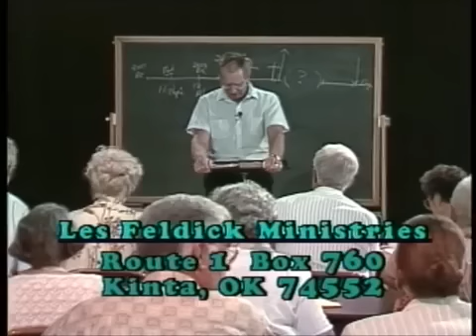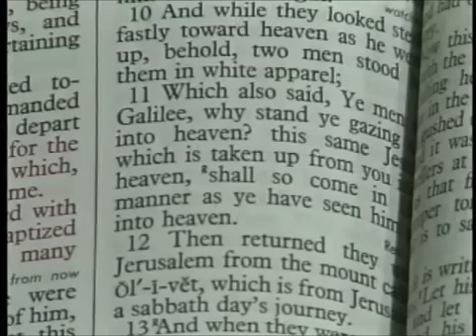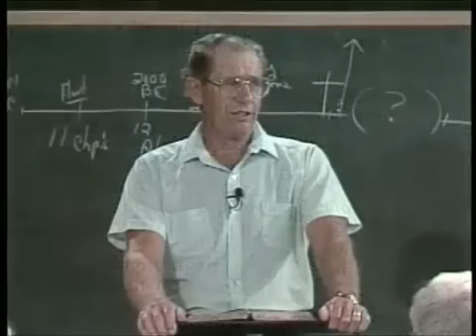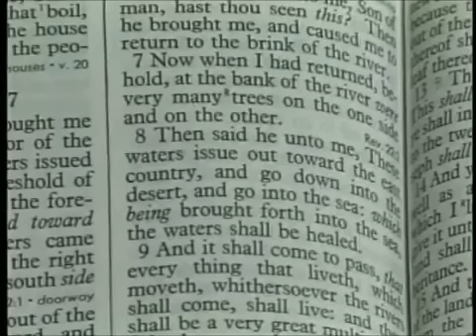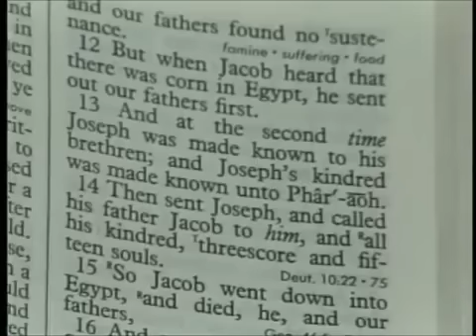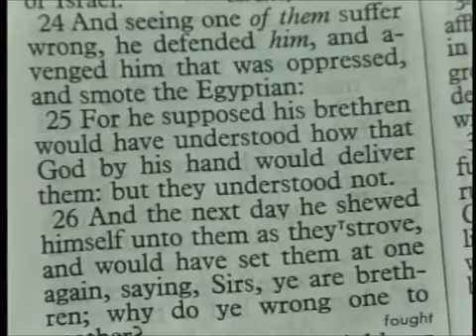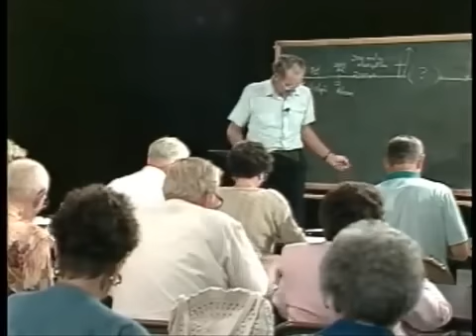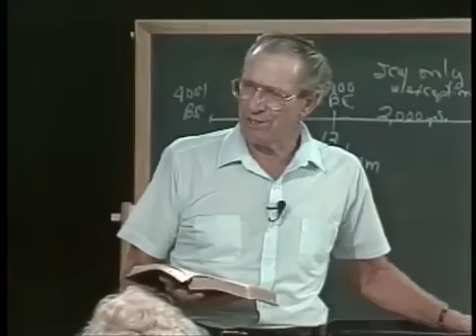Les Feldick - Book 17, Lesson 1, Segment 4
Lesson 1: Acts Chapter 1:6-11 - Psalms 2